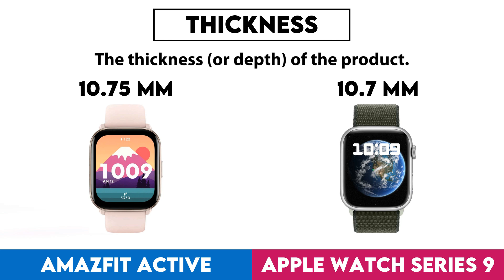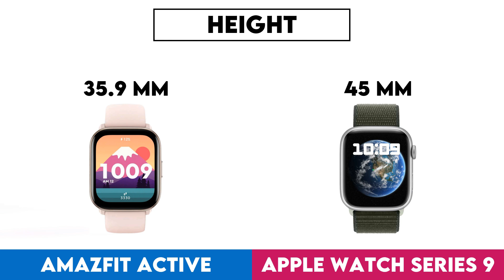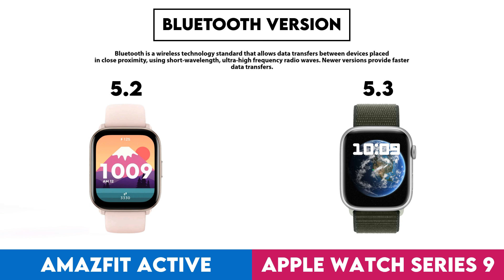Amazfit Active vs Apple Watch Series 9 Comparison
In this video I made a comparison between  Amazfit Active and Apple Watch Series 9 based on their different features and performance factors. Intention of this video is to help you choose the right product for you.

Timestamps:
Design - 0:00:05
  Screen Size - 0:00:08
  Display Type - 0:00:18
  Has Branded Damage-Resistant Glass - 0:00:28
  Pixel Density - 0:00:38
  Watch Band Is Replaceable - 0:00:48
  Has A Display - 0:00:58
  Resolution - 0:01:08
  Always-On Display - 0:01:18
  Thickness - 0:01:28
  Has A Touch Screen - 0:01:38
  Weight - 0:01:48
  Height - 0:01:58
  Width - 0:02:08
  Has Sapphire Glass Display - 0:02:18
  Volume - 0:02:28
  Is Designed For Kids - 0:02:38
Sensors - 0:02:48
  Monitors Blood Oxygenation Levels - 0:02:51
  Has A Heart Rate Monitor - 0:03:01
  Has Gps - 0:03:11
  Has An Accelerometer - 0:03:21
  Has A Temperature Sensor - 0:03:31
  Has A Compass - 0:03:41
  Has A Barometer - 0:03:51
  Has A Gyroscope - 0:04:01
  Has A Cadence Sensor - 0:04:11
  Monitors Perspiration - 0:04:21
Activity tracking - 0:04:31
  Tracks Your Sleep - 0:04:34
  Tracks Distance - 0:04:44
  Tracks Steps Taken - 0:04:54
  Measures Pace - 0:05:04
  Provides Sleep Reports - 0:05:14
  Detects Activities Automatically - 0:05:24
  Has A Route Tracker - 0:05:34
  Tracks Elevation - 0:05:44
  Has Exercise Tagging - 0:05:54
  Has A Stroke Counter For Swimming - 0:06:04
  Tracks Calorie Intake - 0:06:14
  Designed For Diving - 0:06:24
  Designed For Golf - 0:06:34
Connectivity - 0:06:44
  Is Compatible With Ios - 0:06:47
  Is Compatible With Android - 0:06:57
  Bluetooth Version - 0:07:07
  Supports Wi-Fi - 0:07:17
  Supports Ant+ - 0:07:27
  Has Nfc - 0:07:37
  Has A Cellular Module - 0:07:47
  Supports Galileo - 0:07:57
Battery - 0:08:07
  Battery Life - 0:08:10
  Charge Time - 0:08:20
  Battery Life In Power Save Mode - 0:08:30
  Has Wireless Charging - 0:08:40
  Has A Rechargeable Battery - 0:08:50
  Has A Solar Power Battery - 0:09:00
  Has A Removable Battery - 0:09:10
Features - 0:09:20
  Has Hrv Tracking - 0:09:23
  Measures Resting Heart Rate - 0:09:33
  Shows Readiness Level - 0:09:43
  Can Be Used To Answer Calls - 0:09:53
  Locates Your Phone - 0:10:03
  Has Call Control - 0:10:13
  Has Notifications - 0:10:23
  Has Irregular Heart Rate Warnings - 0:10:33
  Has Ecg Technology - 0:10:43
  Has Silent Alarm - 0:10:53
  Has Vibrating Alerts - 0:11:03
  Has Fall Detection - 0:11:13
  Has A Stopwatch - 0:11:23
  Has Smart Alarm - 0:11:33
  Has Voice Commands - 0:11:43
  Has A Built-In Camera Remote Control Function - 0:11:53
  Acquires Gps Faster - 0:12:03
  Warranty Period - 0:12:13
  Number Of Microphones - 0:12:23
App & Software - 0:12:33
  Provides Activity Reports - 0:12:36
  Has Inactivity Alerts - 0:12:46
  Counts How Many Calories You'Ve Burned - 0:12:56
  Has Goal Setting - 0:13:06
  Has Achievements - 0:13:16
  Free App - 0:13:26
  Has Exercise Diary - 0:13:36
  Ad-Free - 0:13:46
  Has Coaching - 0:13:56
  Has Temperature Tracking - 0:14:06
  Has Period Notifications - 0:14:16
  Has Voice Feedback - 0:14:26
  Has Music Playback - 0:14:36
  Predicts Ovulation - 0:14:46
  Predicts Start Date - 0:14:56
  Can Be Personalised - 0:15:06
  Has Barcode Scanner On App - 0:15:16
  Tracks Water Intake - 0:15:26
  Has Weight Tracking - 0:15:36
Miscellaneous - 0:15:46
  Has A Battery Level Indicator - 0:15:49
  Has Auto Pause - 0:15:59
  Has Passcode - 0:16:09
  Compatible With Smart Scales - 0:16:19
  Compatible With External Heart Rate Monitors - 0:16:29
  Is Compatible With Windows - 0:16:39
  Has An External Memory Slot - 0:16:49
  Is Compatible With Mac Os X - 0:16:59
  Has A Socket For A 3.5 Mm Audio Jack - 0:17:09